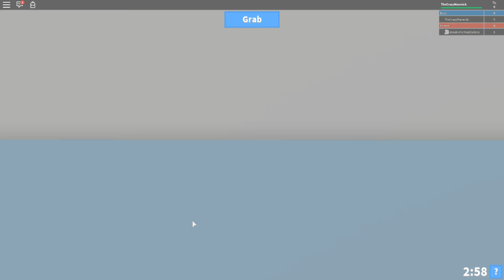Roblox | WHO'S YOUR DADDY? Baby Locked in Washing Machine!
Roblox Whos your Daddy is a game where the Dad has to stop the crazy baby from dying! Watch as Cody and Selena play this new roblox game and try to stop the baby from himself!